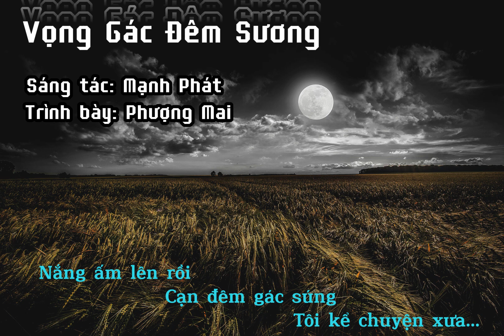Vọng Gác Đêm Sương (Mạnh Phát) - Phượng Mai Lyrics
Ca khúc được trích từ album Chỉ Có Một Người của nghệ sĩ Phượng Mai được trung tâm Giáng Ngọc phát hành vào năm 2005 tại Hoa Kỳ.

"Vọng Gác Đêm Sương là một sáng tác rất nổi tiếng của nhạc sĩ Mạnh Phát được viết vào khoảng đầu thập niên 1960. Ca khúc có nội dung là câu chuyện tình yêu nhẹ nhàng, chất chứa những ước vọng tương phùng của một người lính lên đường ra trận lúc tuổi đời còn rất trẻ, gác lại những mộng mơ yêu đương của lứa tuổi đôi mươi.

Bài Vọng Gác Đêm Sương của Mạnh Phát kể về một người lính đang gác khuya ở nơi biên thùy lúc nửa đêm giá lạnh. Mặc dù đang ở nơi đầu tuyến nguy hiểm, nhưng với anh lính, đó là một khung cảnh nên thơ, với sương rớt trên vai, gió về lạnh buốt, làm anh chạnh nhớ về thời thơ mộng của mình. Vì vậy mới có câu “buông khói gây thơ”. Một câu chuyện tình mới chớm, chưa yêu thương, thậm chí chưa hẹn hò bao giờ. Có thể bởi vì chàng trai biết rằng mình nợ nước còn mang, nếu buông lời yêu thương, nếu tình trở nên sâu sắc thì chỉ mang lại niềm nhung nhớ buồn thương trong cách biệt dài ngày, và lằn ranh sinh tử mong manh của người chinh nhân thời loạn có thể làm khổ lụy đến người con gái kia, mới đang ở tuổi trăng rằm. Vì lý do đó, chàng phong kín tâm tư mình, lặng lẽ gói ghém hành trang, rời xa gác ấm để vào mộng đăng trình mà không hề gặp nhau lần cuối.

Có một câu hỏi khác, đó là khói trong “buông khói” nghĩa là gì? Có 2 cách giải thích. Đó có thể là ở vùng đất lạnh, khói sương thường tỏa ra trong hơi thở người. Tuy nhiên theo danh ca Chế Linh giải thích thì đó chính là khói thuốc lá nhả ra từ người lính.

Trở lại thực tại, đêm trường vẫn gõ những nhịp canh dài, sương đã rơi ướt đẫm vai áo, người lính vội giấu đi niềm thương nỗi nhớ đó vào trong tận cùng tâm hồn, vì biết rằng một ngày mai trở lại hãy còn xa lắm. Chàng lính đón chào một ngày mới nắng lên, gác lại chuyện xưa để đón chờ những nguy nan đang chực chờ phía trước."